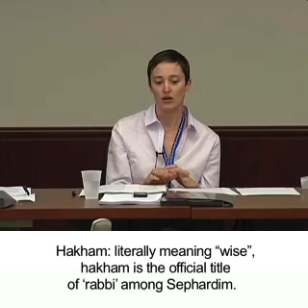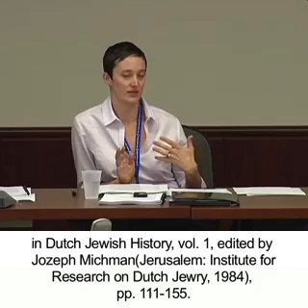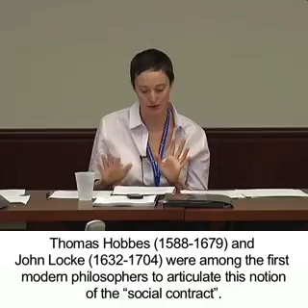EMW 2008: Anne Oravetz, The Herem as the Source of Authority of the Lay Governing Council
Anne Oravetz, The Herem as the Source of Authority of the Lay Governing Council
A treatise on the herem composed by Isaac Aboab da Fonseca, the head rabbi of the Spanish and Portuguese Jewish community of Amsterdam. Specifically, this pamphlet defends the authority of the lay leadership council to do so, arguing against unnamed members of the community who are causing scandal by denying that authority.

This presentation is for the following text(s):
Exhortation to those who fear the Lord, not to fall into sin due to lack of understanding of the precepts of his Holy Law by Isaac Aboab de Fonseca (1679/80)